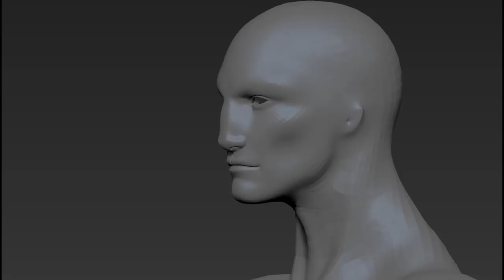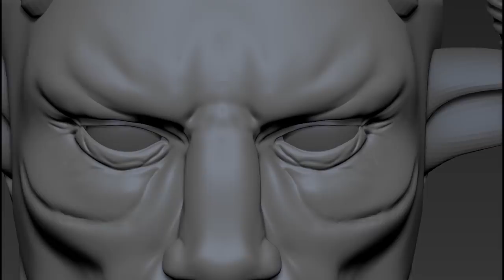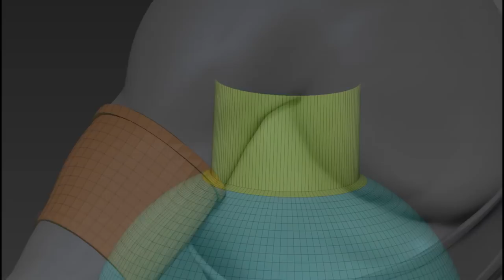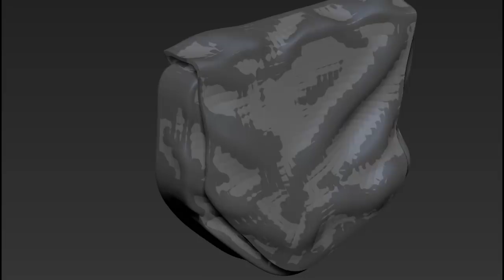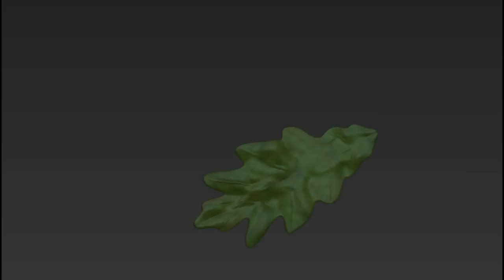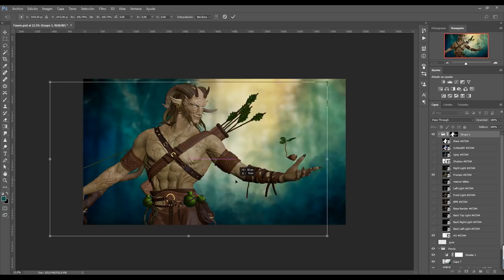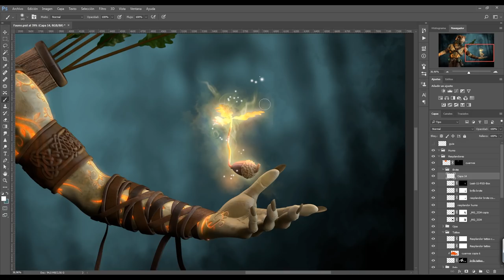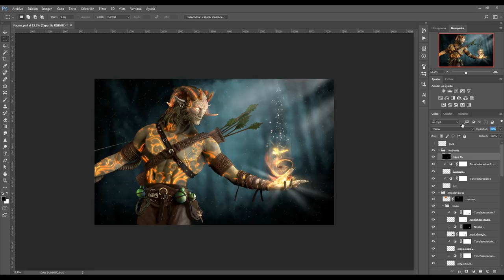Silent Guardian - Speed Art (Zbrush, Photoshop)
Después de que el fuego devorara gran parte del Valle del Silencio y otras zonas del El Bierzo (León) he intentado ver el lado positivo (si es que se puede) de esta tragedia medioambiental.

El propio bosque cuidará de sí mismo, ya que el ser un humano no lo hace ni lo hará nunca, y volverá a resurgir de sus cenizas una vez más en una comarca tristemente modelada por llamas...